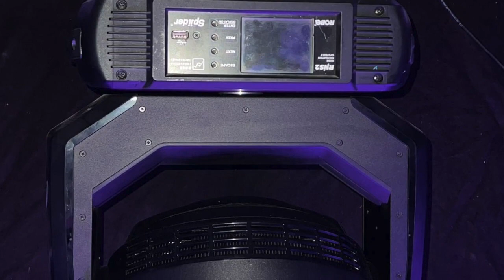Robe Spiider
Robe Spiider RGBW Pixel LED Wash